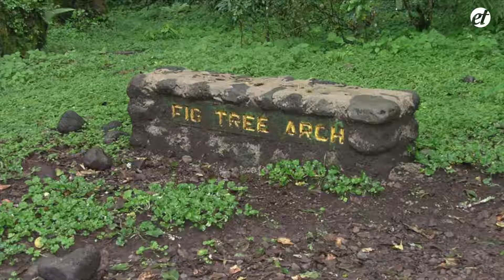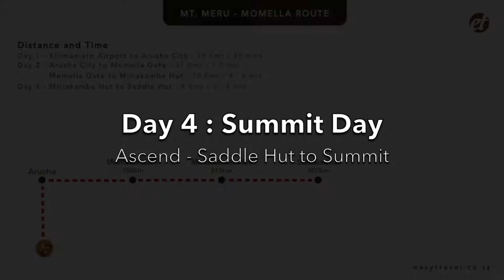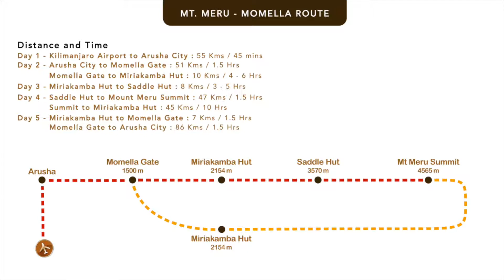Mount Meru Climb - Momella Route